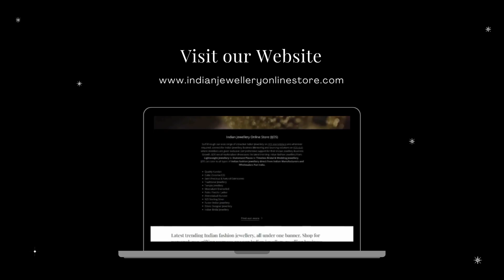IJOS registered suppliers display clip - Standard E-Directory Listing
Latest Trending Fashion Jewellery ✨️

Global Shipping drop-shipped from sources.

And
If you have an existing jewellery business (Store online/offline) feel free to reach out for sourcing quality products from our selection of vetted trusted participating registered jewellery suppliers pan India...we take on consignment projects from 50k to 5lac plus and manage the full flow from quality checking of each item to delivering it to your store doorstep.

As your jewellery sourcing consultant you will benefit from tailored benefits for your jewellery requirements, consider us as your extended business partner in India.

Happy Jewellerying :)